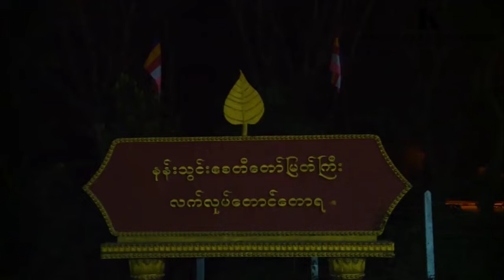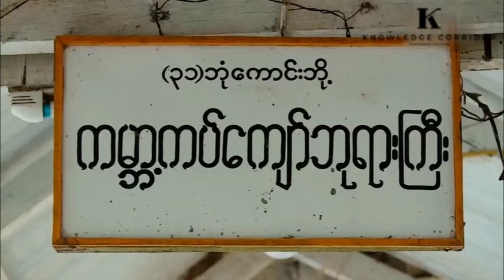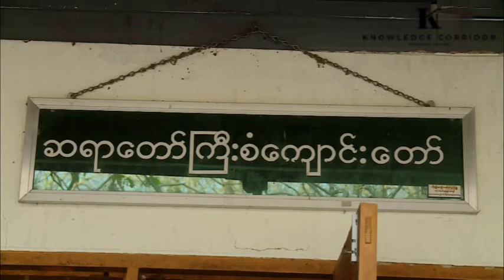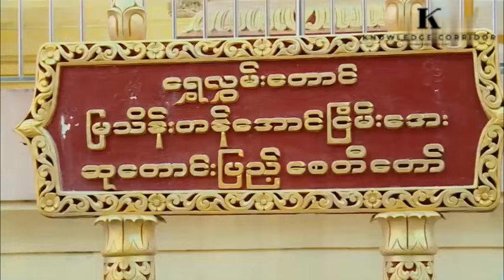တစ်နေ့တည်းအပြီးဖူးနိုင်ရင် အကျိုးထူးတဲ့ နေပြည်တော်က တောင် (၅) တောင်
နေပြည်တော်မှာ တည်ရှိတဲ့ တောင် (၅) တောင်က ဘုရားတွေဟာ သမိုင်းကြောင်းတွေ ရှိနေသလို နေ့ချင်းပြီး ဖူးနိုင်မယ်ဆိုရင် အကျိုးထူးရရှိစေနိုင်တယ်လို့ ဆိုပါတယ်။
တောင် ၅ တောင်ရဲ့ အမည်တွေကတော့
၁။ လက်လုပ်တောင်
၂။ စမတောင်
၃။ ရွှေလွမ်းတောင်
၄။ ဆင်ဖြူတောင်
၅။ လှေခွင်းတောင်တို့ ဖြစ်ပါတယ်။ ဘယ်လို သမိုင်းကြောင်းတွေ ရှိနေသလဲဆိုတာ Video ကို ကြည့်ရှုလိုက်ကြပါဦး။